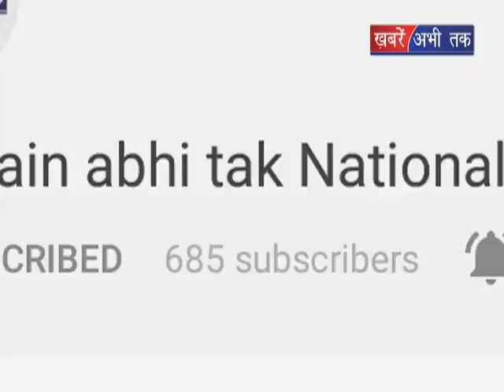योगी करेंगे सरयू महोत्सव का शुभारंभ || Khabrain Abhi Tak Live